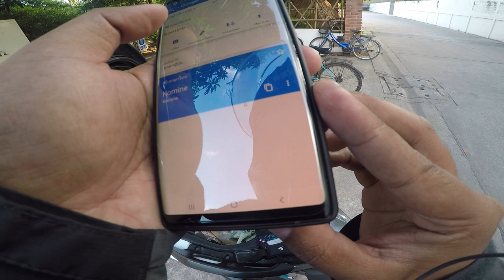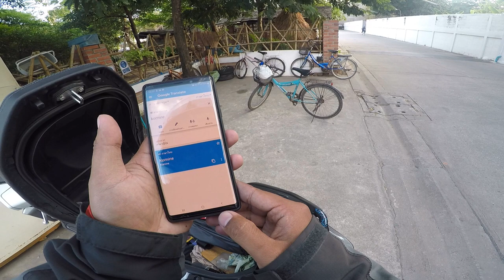มันเป็นอย่างนี้นี่เอง I FORZA300 [EP.126]